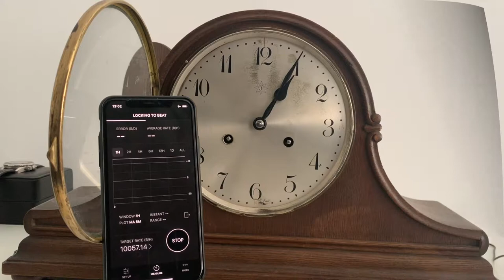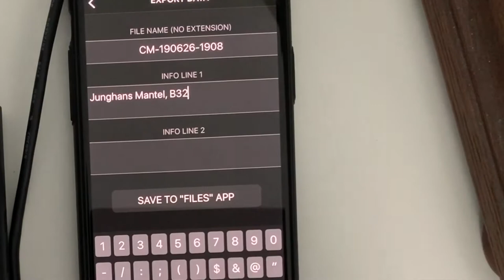ClockMaster - Clock Time Regulation for iPhone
ClockMaster is a clock timing software, in many ways similar to watch timegraphers, but specifically designed to work with mechanical pendulum clocks. The app analyzes the ticking sound of the escapement to determine the clock's running rate measured in Beats Per Hour (B/H). This rate is then compared to a specified Target Rate, and the Error is reported as Seconds Per Day fast or slow (±S/D).